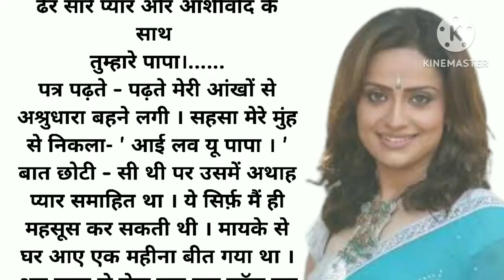मेरा मायका छोटी कहानी।hindi moral story। हिंदी कहानी hindi story।short story in hindi